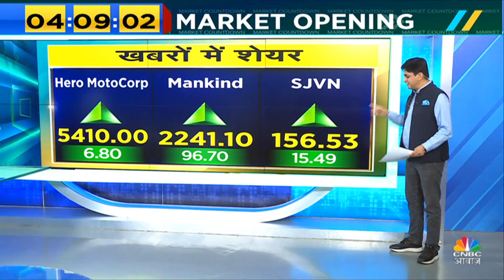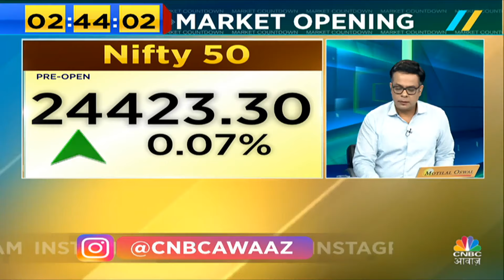Market Top 10 News Today: इन खबरों से आज बाजार में देखने को मिल सकती है तेजी या मंदी | Business News